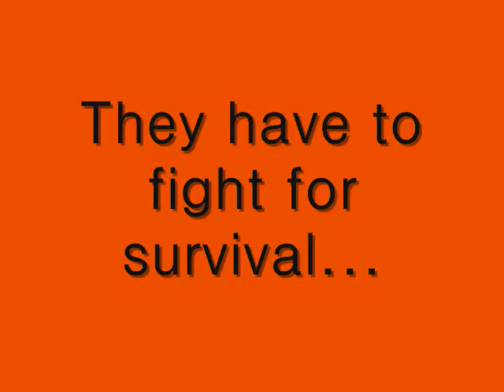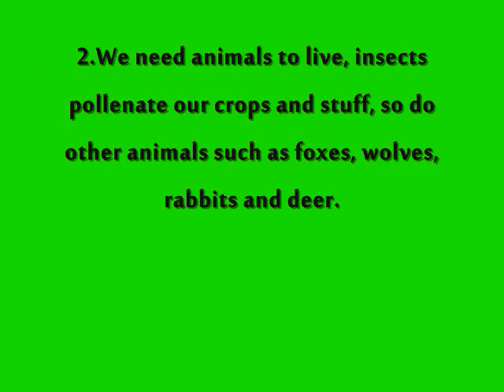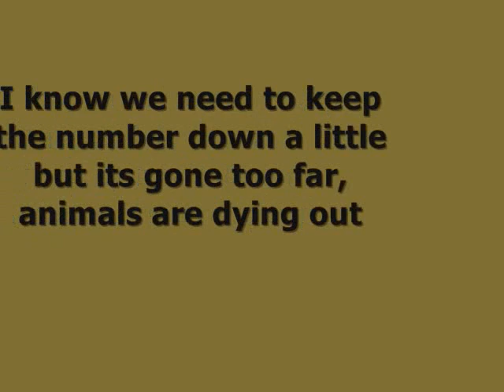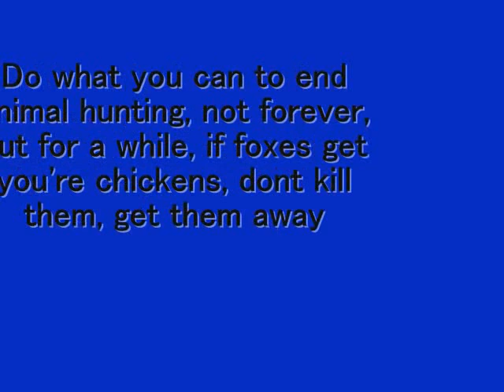STOP ANIMAL HUNTING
OK, ANIMALS HAVENT DONE ANYTHING TO US, SOME HAVE BUT WE DONT HAVE TO GO AND KILL THEM ALL!!! HUNTING IS CRUEL AND EVIL, IF YOU HUNT, I HOPE YOU GO TO HELL YOU LITTLE IDIOTIC CRAP HAEDS!, NOT THE PPL WHO CARE, THE PPL WHO ARE EVIL.
SONG-STAND IN THE RAIN
ARTIST-SUPERCHICK